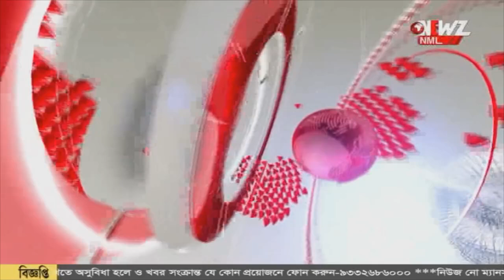সংসারে অশান্তি মেটাতে সালিশি সভা! স্বামী কে মারধোর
সংসারে অশান্তি মেটাতে সালিশি সভা! স্বামী কে মারধোর, বাড়ি ভাঙচুর। গাড়ি ফেলে দেওয়া হল জলে। অভিযুক্ত শাসক দলের নেতা।